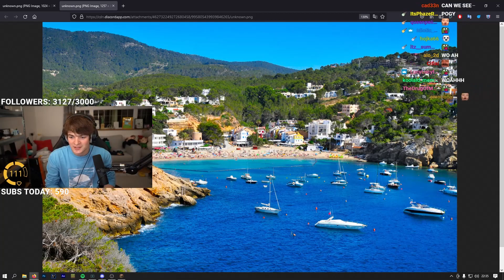Tommyinnit PERSUADING Tubbo He is STRAIGHT During Breaking Pride Decoration! DREAM SMP